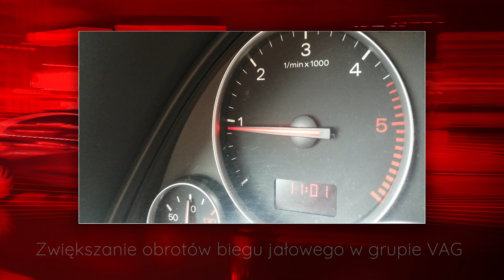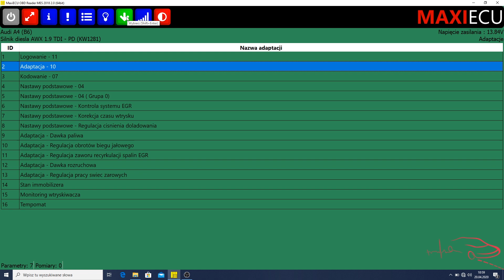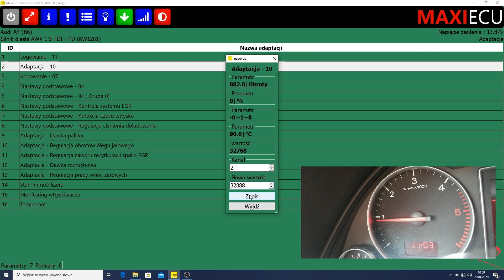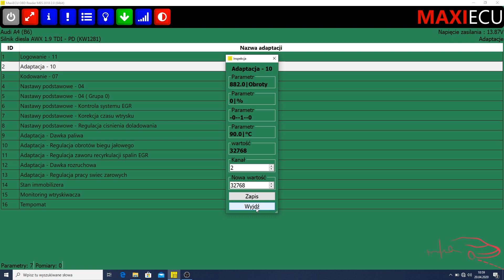Zmiana obrotów silnika na biegu jałowym (grupa VAG) - MaxiEcu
Zmiana obrotów silnika na biegu jałowym w pojazdach grupy VAG
Przykładowa operacja wykonana na silniku 1.9 TDI AWX